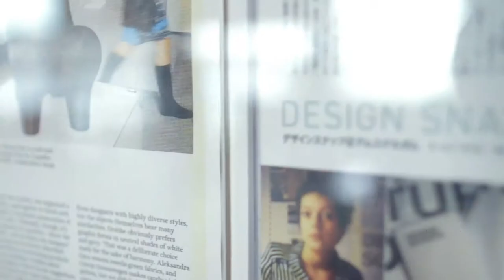One Minute Wonder 22 - Natascha Drabbe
This is Natascha Drabbe.
PR & DESIGN CONSULTANT
Architectural historian and design consultant Natascha Drabbe set up Cultural Connections in 1996 - a place where connections between creatives, artists, designers, and architects are realised. She’s an influential PPR and press communications consultant and also works on special projects as an intermediary and facilitator.